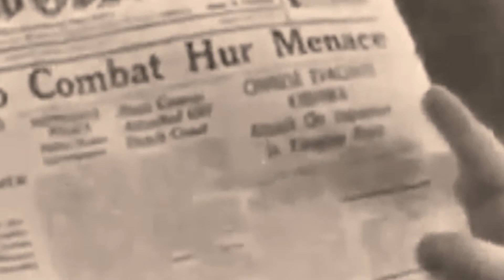Do Bond Pani Seen Haji Baba Hussain Faqer & Jaro Jamadar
Al Lateef world wide media network present
Written, produced & directed by: Syed Yar Muhammad Shah